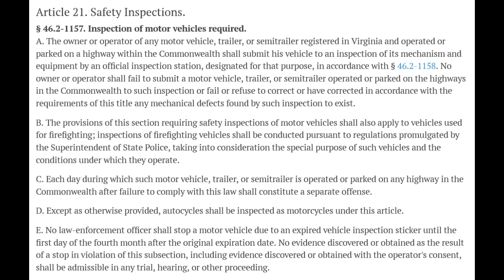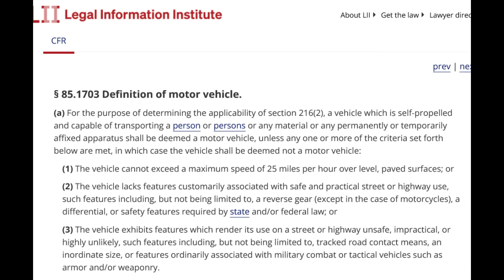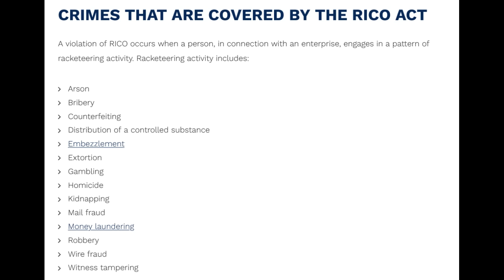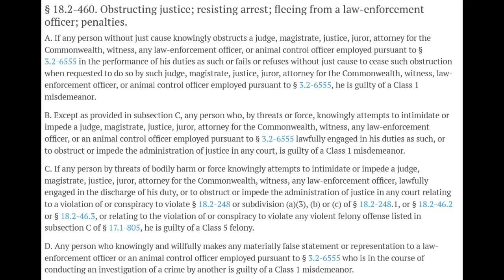Viginia Sovtard Falls Short on Having a Full Set of Functioning Brain Cells